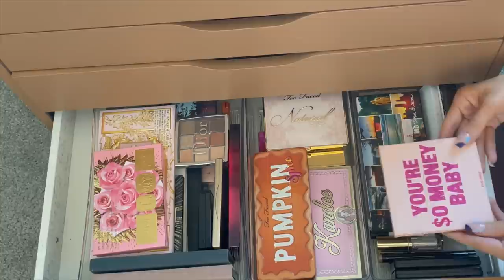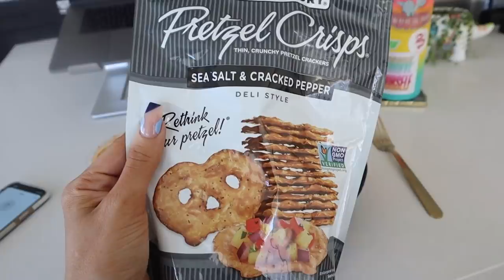a day in the life: make-up collection clean out & my go-to healthy lunch recipe! | Keaton Milburn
in todays day in my life I share my healthy lunch recipe & clean out my entire make up collection!